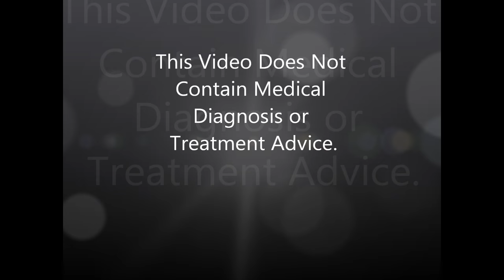LIP Injections Quick Vid with Dr Rajani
- Dr Rajani in Portland Oregon injects dermal filler for lip injections. Lip rejuvenation whether for augmentation, big lips or smoker vertical lip lines is very popular in the United States and around the world. Juvederm, volbella and restylane are all popular for the lip. Permanent fillers are not recommended at this time.  Dr Rajani is a trainer for Allergan. Galderma, AIAM, Suneva, Dermasculpt Microcannula, PRF , Novathreads and a sought after speaker and educator.
He is the founder of Plasmasculpt and plasmasculpt.com
For more information follow him at RajaniMD.com, plasmasculpt.com or on facebook and instagram for weekly helpful tips to keep your skin beautiful, young, and healthy